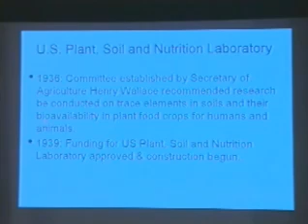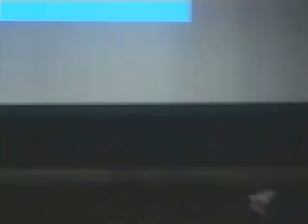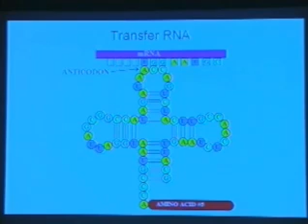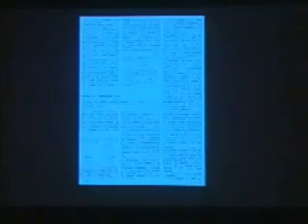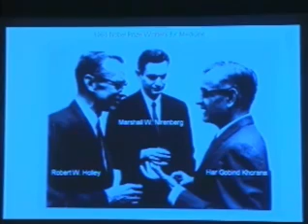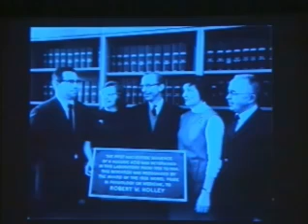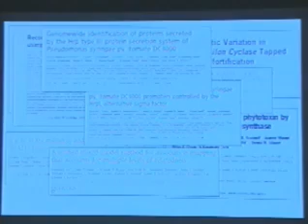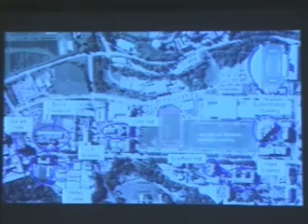Dedication of the Robert W. Holley Center for Agriculture and Health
USDA research lab at Cornell gets new name in honor of late Cornell biochemist and Nobel Laureate